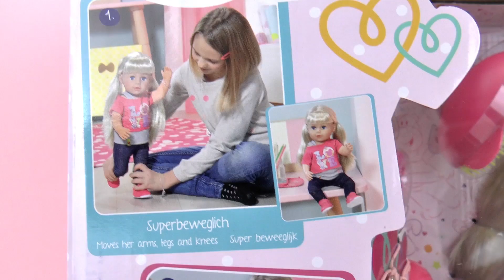اتفرج معى على عروسة البابى بورن الكبيرة مذهلة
يمكن ايضا ان تكون هذة القنوات مفيدة لكم:
يمكن ايضا ان تكون هذة القوائم مفيدة لكم: